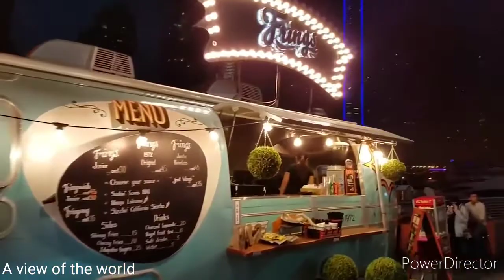Beautiful Dubai luxury lifestyle best video of uae luxury cars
Beautiful Dubai luxury lifestyle
Best video for uae
Luxury cars